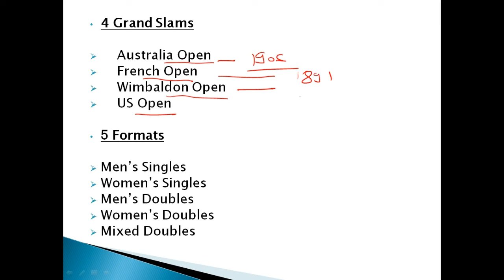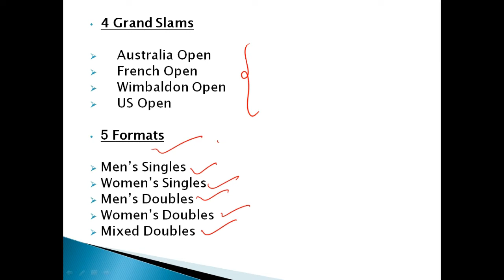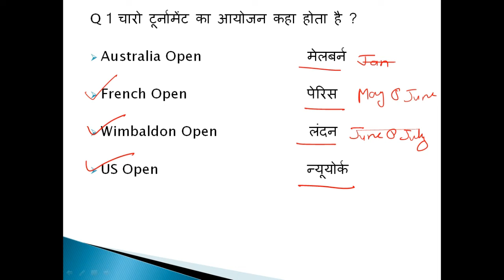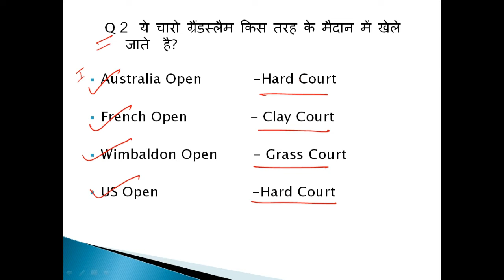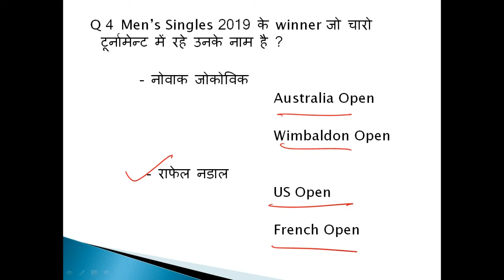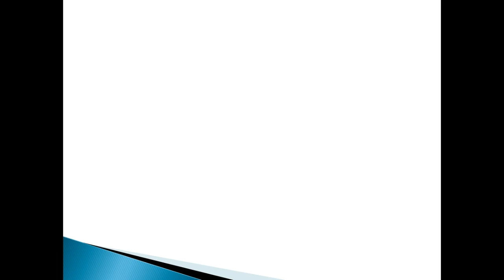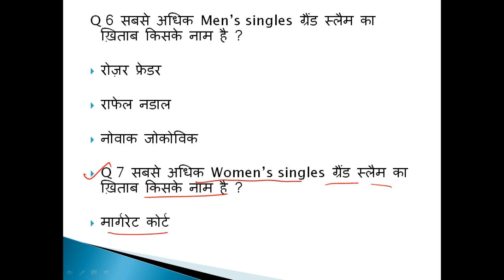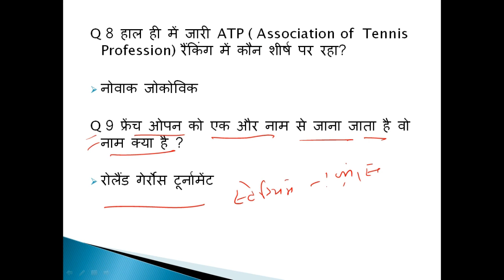2019 ALL TENNIS GRAND SLAM | CURRENT AFFAIRS 2019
2019 ALL TENNIS GRAND SLAM | CURRENT AFFAIRS

JULY 2019- 50 MOST IMPORTANT CURRENT AFFAIRS QUESTIONS (PART-2)

telegram group link- GATE CIRCLE- UPPCS EXAMS